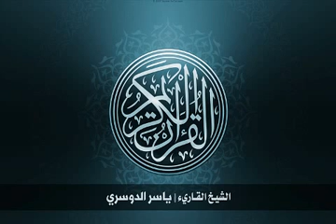104 سورة الهمزة بصوت الشيخ ياسر الدوسري